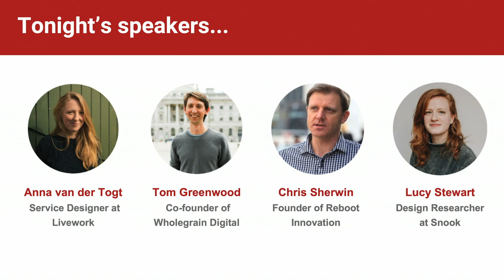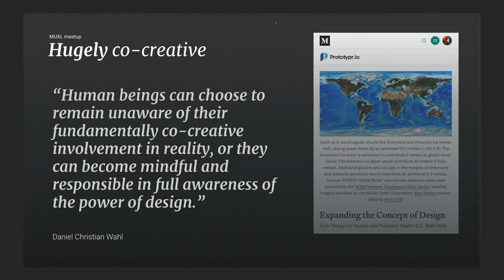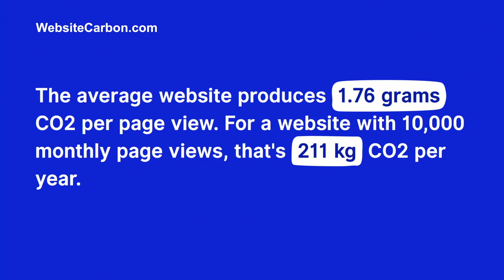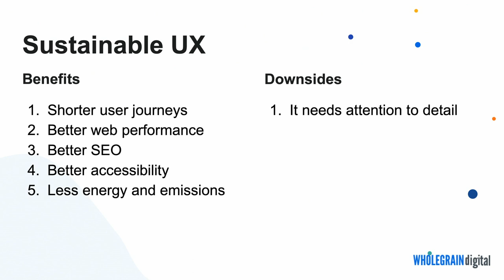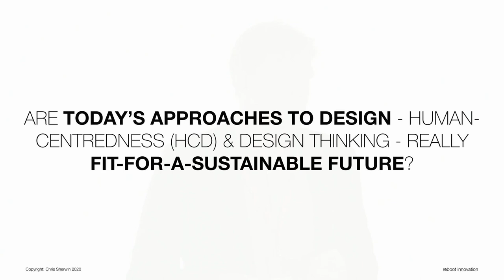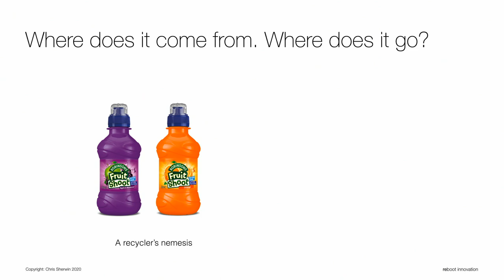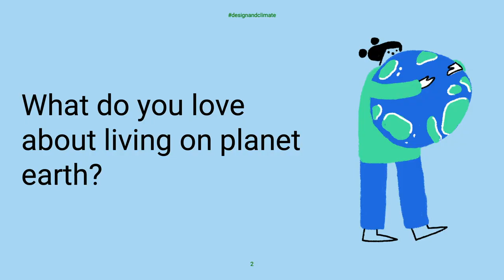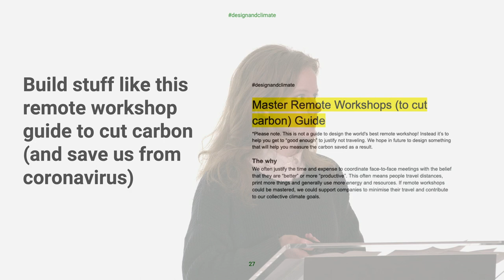How can we design sustainably? Mobile UX London March Meetup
Mobile UX London runs frequent events and training courses for UX professionals in London. You can find out more by visiting our

On 5 March 2020, we held a meetup focused on Sustainable UX Design, hosted by IBM.

Speakers included:

6:05 Anna van der Togt, Service Designer at Livework
26:20 Tom Greenwood, co-founder of Wholegrain Digital
48:40 Chris Sherwin, founder and director of Reboot Innovation
1:21:04 Lucy Stewart, Design Researcher at Snook

A big thank you to everyone involved and particularly to our hosts at IBM.